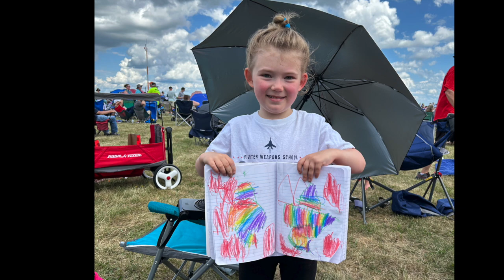Greater Binghamton Airshow '24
2024 Photo Album - Episode 10 (S24E10)